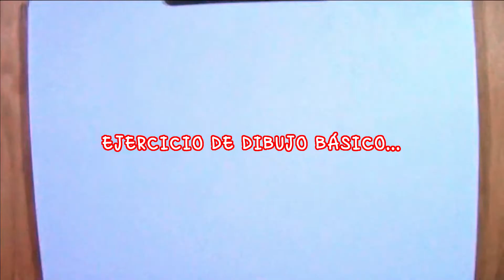Ejercicio De Dibujo Básico - Dibujar Una Chica - Editorial EL HISTORIETISTA - Artemio Guevara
Ejercicio De Dibujo Básico - Dibujar Una Chica - Editorial EL HISTORIETISTA - Por Artemio Guevara
El Arte BIZARRO-CÓSMICO de ARTEMIO GUEVARA, Ilustrador, Historietista y Caricaturista Mexicano.